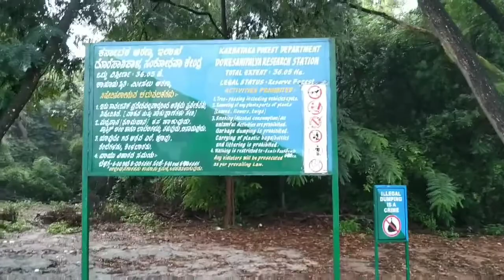Arakere Mini Forest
Located near Arakere Gate Bangalore